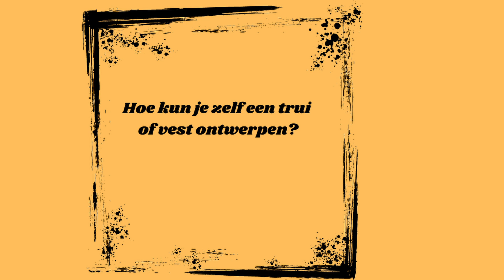Breien mid juni 2023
Breien half juni. Bruin vest en tencel tshirt.

00:00:00 Huishoudelijke mededelingen
00:03:50 Breien, rood vest
00:11:37 Bruin vest
00:24:38 T-shirt
00:38:36 Cape
00:42:21 Leven

Als je de video's leuk vind en me er bij wilt ondersteunen, dan kan dat via de volgende link: